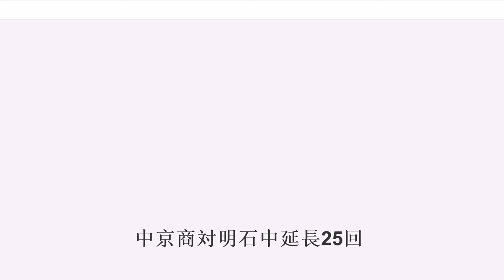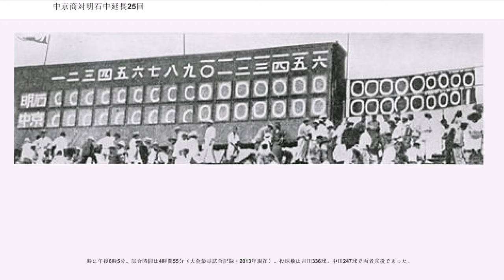中京商対明石中延長25回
中京商対明石中延長25回（ちゅうきょうしょう たい あかしちゅう えんちょう25かい）とは、昭和8年（1933年）8月19日に甲子園球場で行われた、第19回全国中等学校優勝野球大会の準決勝第2試合の東海代表・中京商業学校（愛知県、現・中京大学附属中京高等学校）対兵庫代表・兵庫県立明石中学校（兵庫県、現・兵庫県立明石高等学校）の試合を指す。延長25回による決着は、県予選、春・夏の大会を通じて高校野球史上最長記録である。1958年の第40回大会から「延長18回引き分け再試合規定」のルールが制定されたため、不滅の記録となっていたが、2018年よりタイブレーク制度が導入されたため、ルール上は更新することが再び可能となった。

中京商は、この大会に史上初の3連覇がかかっていた。3年連続でエースを務める吉田正男を中心として、捕手に野口明を擁するなど、まとまった戦力を有していた。吉田は1回戦の善隣商戦でノーヒットノーランを達成するなど好調であったが、続く2回戦の浪華商戦で負傷し、左瞼を3針縫う事態に見舞われた。ただしこの試合を続投し、準々決勝で藤村富美男がいた大正中を退け、準決勝に進出してきた。

一方、明石中には剛球投手として名高い楠本保がいた。楠本は前回大会で4試合36イニングを投げて被安打9、奪三振64、与四球8、失点3というすばらしい記録を樹立し、本大会でも3試合24イニングで奪三振38、失点0、2回戦水戸商戦では中田武雄との継投でノーヒットノーラン達成という驚異的な力を発揮していた。

楠本は本年春の選抜大会準決勝において中京商を1-0、3安打完封に抑えており、中京商にとっては3連覇達成の前に大きく厚い明石中という壁が立ちはだかっていた。

中京商は、当時としては洗練された、合理的な準備をして試合に臨んだ。例えば試合直前の昼食は、中京商の選手がカツカレーを食べてスタミナをつけていたのに対し、明石中は重湯と卵2個だけ。試合中も中京商がレモンをかじってエネルギー補給していたのとは対照的に、明石中は砂糖水を飲んでいたという。

先発は中京商吉田、明石中は中田であった。中田先発についての反響は大きく、当時のマスコミも「中京は不死身の吉田、明石は意外や楠本を右翼に退けて……」と表現している。実は、楠本は脚気の兆しがあり体調不良だったらしく、さらには腋の下のあせもをこじらせて化膿して出血しており、本大会予選から中田との継投が多かった。

また中田が楠本からの継投でノーヒットノーランを達成したり、準々決勝の横浜商戦で3イニングに7三振を奪ったのが明石中に決断させたのであろう。いずれにしろ前夜のうちに先発中田は決まっていたという。

中田の先発に最も驚いたのは中京商ナイン。先発は楠本以外想定しておらず、この年のセンバツで楠本の前に0-1、3安打完封で敗れて以来「打倒楠本」を合言葉に、投手を前に立たせて速球を打つ練習していたからである。事実中京商・大野木は「『ナカタ』って誰だ?」と驚いたという。

ただし明石中の嘉藤二塁手は「選手に驚きはなかった。楠本さんの体調が悪かった。それに中田の調子が抜群に良かったから我々は大丈夫だと思っていた」。加えて「楠本さんの脚もあるが、事前の偵察で中京商が速球の練習を繰り返していたので、その意表を突く狙いもあったのではないか。」と語っている。

8月19日午後1時10分に試合開始となった。

両投手力投のうちに回は進み、9回表終了の時点で安打は中京商が0、明石中も1本(5回表峯本の中前安打)だけであった。

9回裏、中京商は吉田の遊内野安打。杉浦の三塁前犠打が三塁の失策を誘い、無死2・3塁と絶好機を迎える。明石中は田中を敬遠して満塁策。神谷の打球は快音を残すがピッチャーライナー、飛び出していた三塁走者・吉田は帰塁できず併殺、続く岡田も三塁ゴロで延長戦に入った。

14回表、明石中は2死から内野安打で出塁した永尾が吉田の暴投により二進。嘉藤が四球の後、永尾は三盗に成功したがオーバーラン、三本間で狭殺。

15回表、明石中は2死から峯本と山田の連続安打と横内の四球で満塁と攻めたが、楠本が三振。

17回裏、中京商は2死1塁から、田中がようやくこの試合チーム2本目の中前打を放つも神谷中飛。

21回表、明石中は先頭の横内が右前安打と暴投で無死二塁。しかし続く楠本の一塁線犠打が吉田の好判断で三塁刺殺。遊ゴロで出塁（楠本は二塁封...